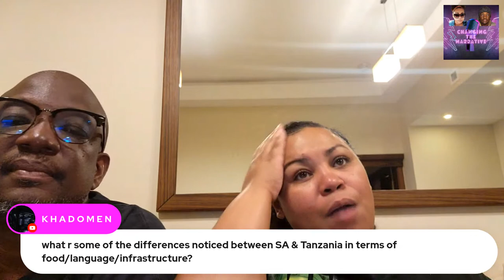Live From Tanzania. The Culture Shock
Likes & Dislikes About Dar Es Salaam, Tanzania Africa